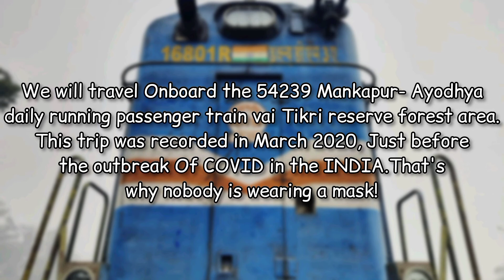Mankapur To Katra Journey in a daily passenger service | Hardcore ALCO Loco Chugging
Mankapur Jn To Katra Train Journey.

Loco link : Lucknow WDM3A 16503
Month of Travelling : March 2020.

•This one is shortest journey so far. Only 29 kilometres (18 Miles) 33 Minutes Journey.

This Trip was recorded in March 2020, Just before the outbreak of Covid in India.

The train has standard ICF rakes.The train consists of 12 coaches.

Gorakhpur To Gonda by Chhapra Mathura SF Express ICF Coaches train journey.

Gonda - Bahraich DeMu Journey